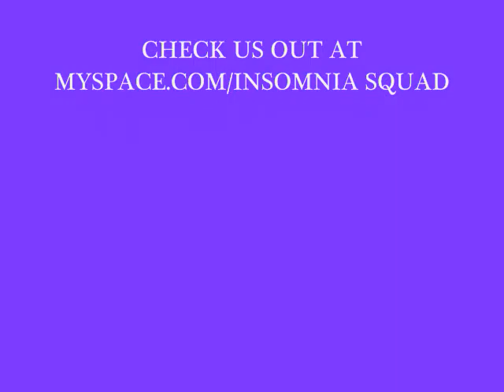INSOMNIA SQUAD-THE RAIN INSIDE.wmv